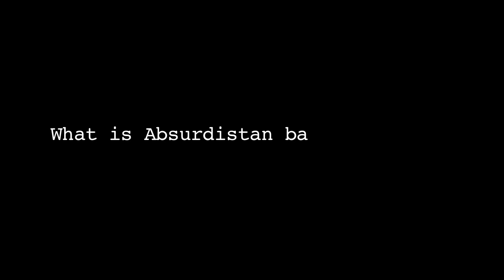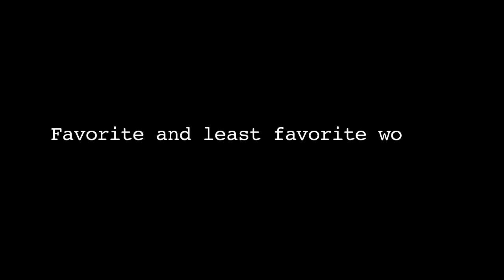Gary Shteyngart on "Absurdistan: A Novel" for the Leonard Lopate Show Book Club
The Leonard Lopate Show Book Club got together to discus Gary Shteyngart's novel, Absurdistan. Listen to the interview here:
Shteyngart also gave a literary tour of his Queens neighborhood which features in his novel Little Failure. Listen here: